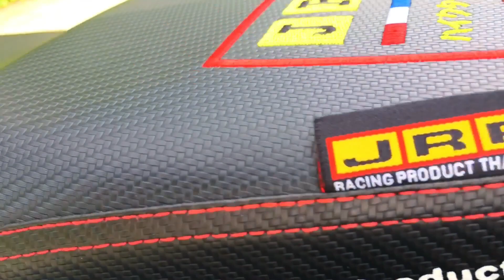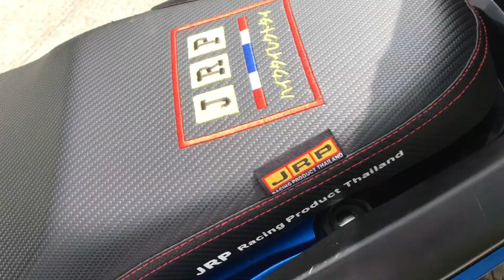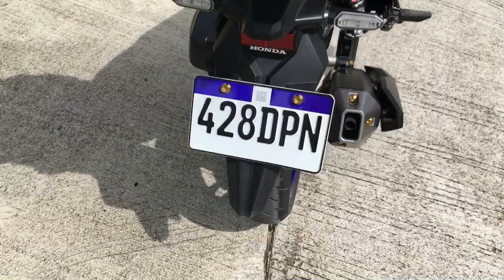PORMADONG HONDA CLICK 125i | MAGKANO ANG NAGASTOS SA UPGRADE AND ACCESSORIES??